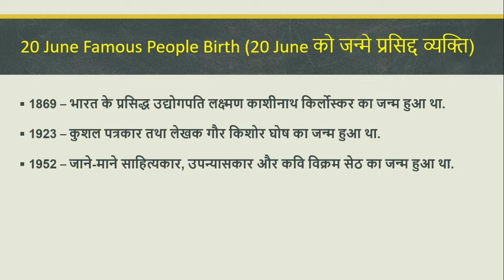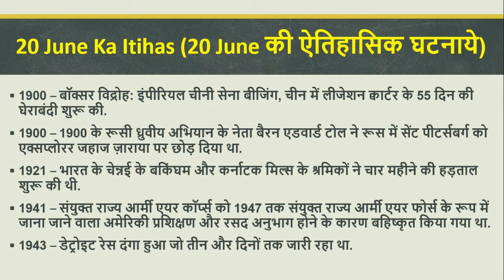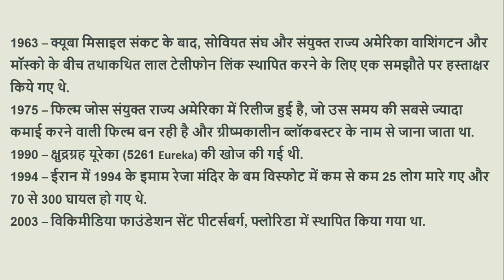20 June Ka Itihas (20 June की ऐतिहासिक घटनाये)|uppsc/upsc mains| mppsc|rpsc|success manch